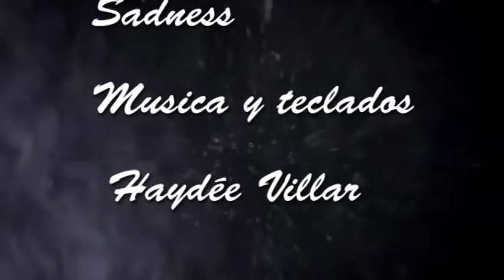sadness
Musica y teclados: Haydée Villar